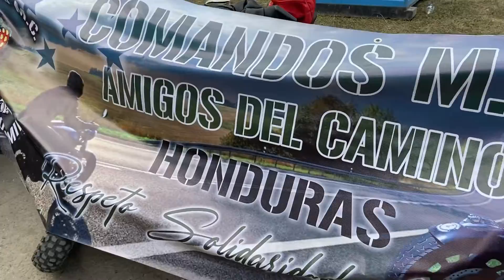A motos de diferente lugar ,en moto fest